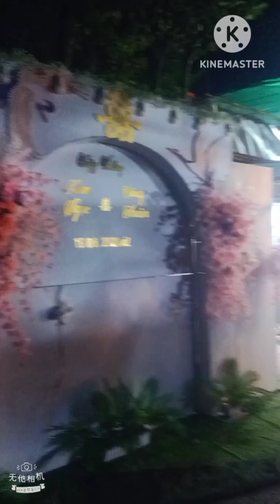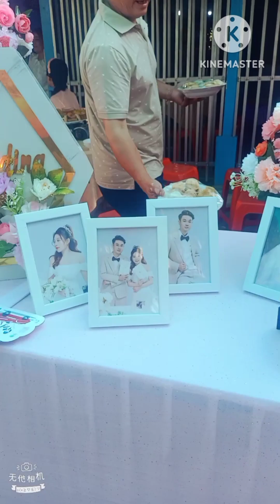Nhật ký Núi Sập 19/6@ Tiệc Cưới Vu Quy cùng (DV Hoàng Việt)